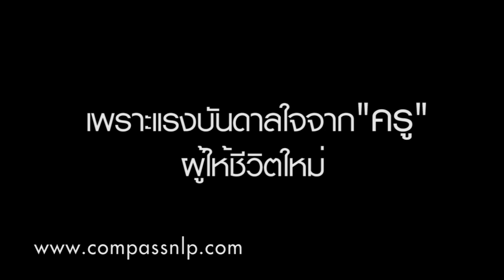เพลง ฐิตินาถ_Teaser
เพลง ฐิตินาถ  แต่งและขับร้องโดย  ทรงลักษณ์ มากมี  ศิลปินรางวัลสีสันอวอร์ด แต่งขึ้นจากแรงบันดาลใจจากห้องเรียนเข็มทิศชีวิตของครูอ้อย ฐิตินาถ ณ พัทลุง  ซึ่งได้เปลี่ยนชีวิตของเขา ให้ตัดสินใจกลับมายืนในวงการเพลงอีกครั้ง